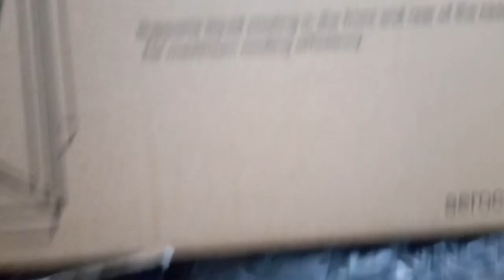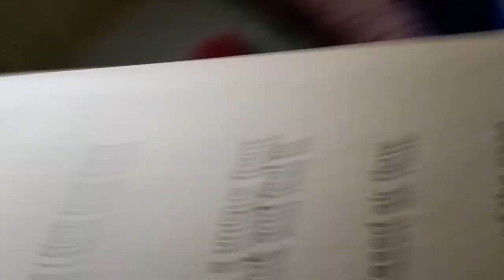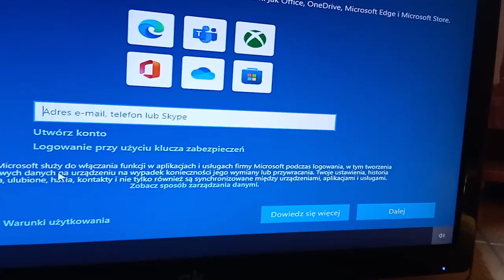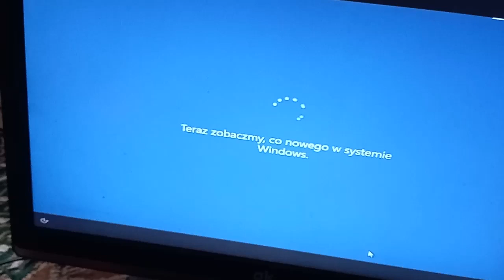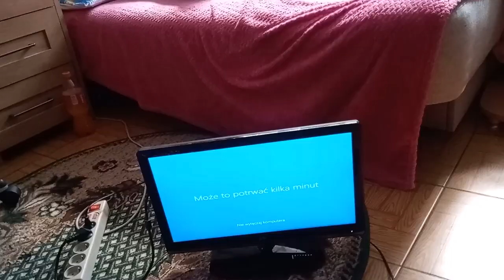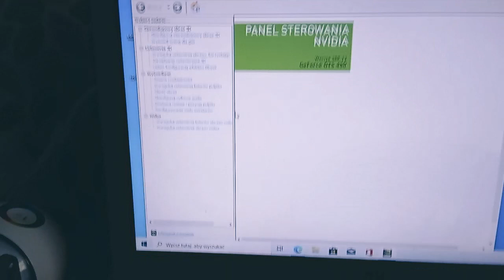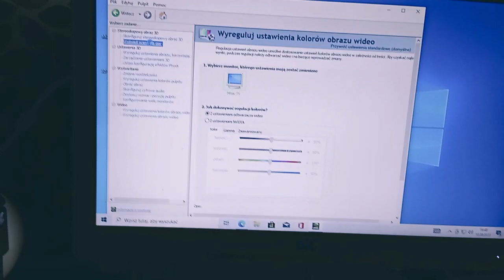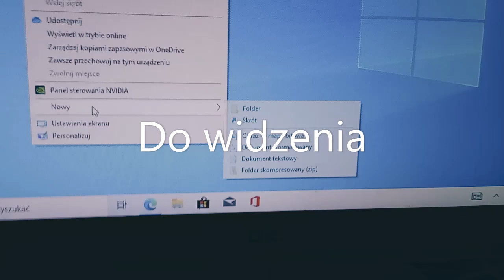Mój nowy komputer przygotowanie komputera Obudowa: Aerocool Glider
👇!wbijaj!👇
😁 Daj Lajka 👍
😁 Rzuć się komentarzem 👍
😁 Nie bądź taki - Udostępnij 👍
👊 👀⭕⭐➡Social Media⬅⭐⭕👀👊